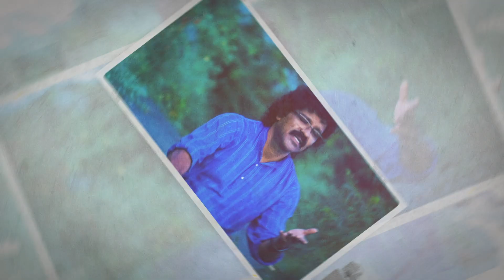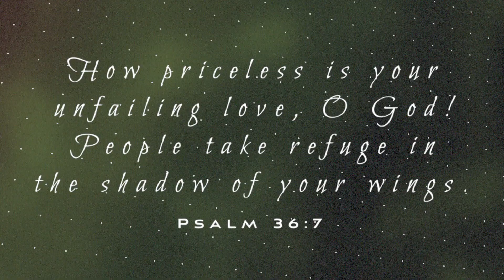ETERNAL LOVE | Season 3 | Dhanyawaad | Hindi Christian Song | Mukesh Media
Wanna hear more?
This is a tribute to the original composers of this song